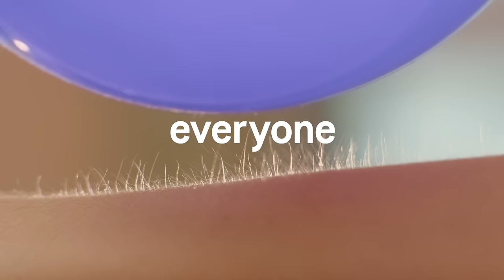Project Body Hair by Billie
For the past 100 years, razor brands have pretended body hair doesn't exist. Commercials show razors gliding over smooth, hairless legs. Strange, huh? Introducing Project Body Hair. A celebration of hair... wherever it is or isn't.